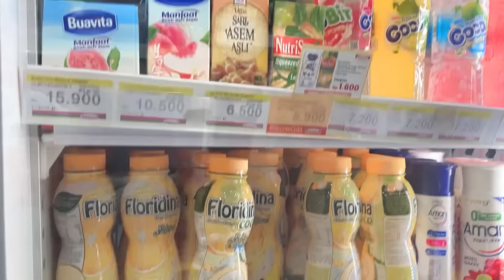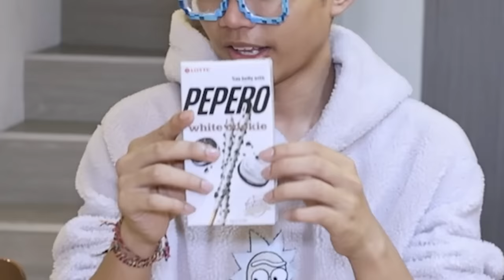PILIH MAKANAN 1 WARNA, SESUAI KARAKTER CHAINSAW MAN VS ONE PIECE VS ONE PUCH MAN!!!